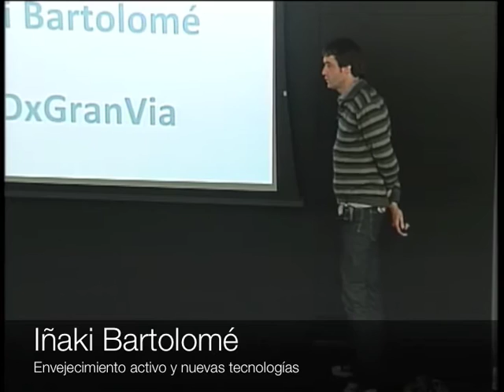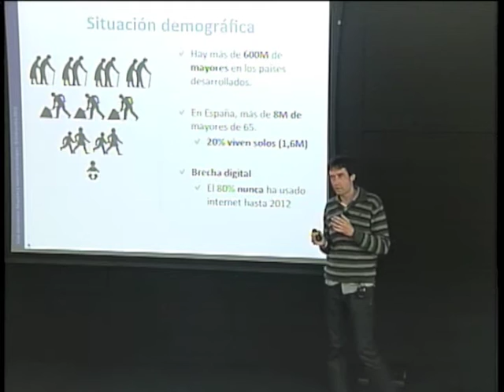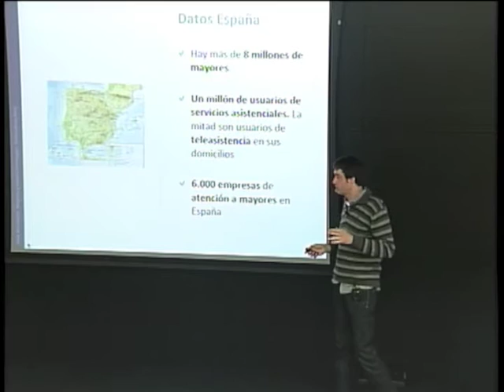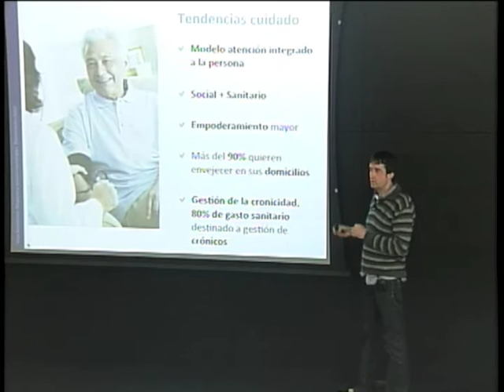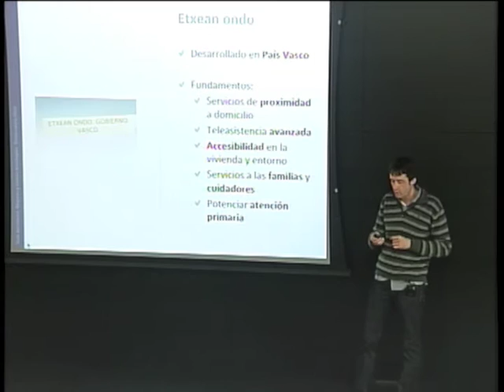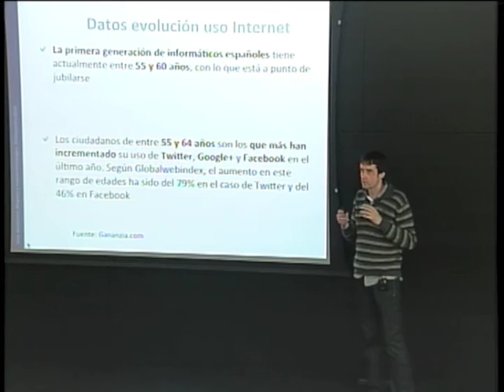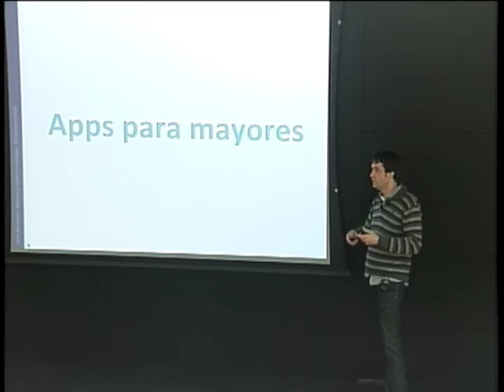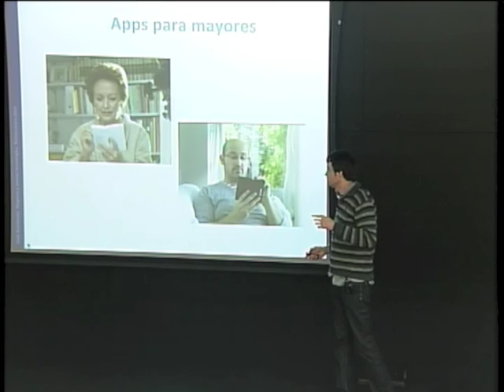Envejecimiento activo y nuevas tecnologías: Iñaki Bartolomé at TEDxGranVia